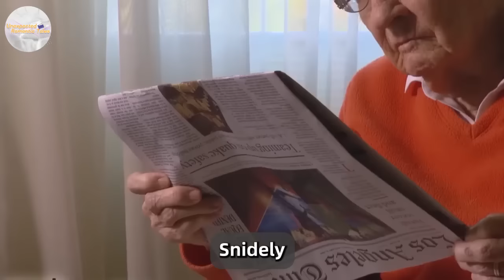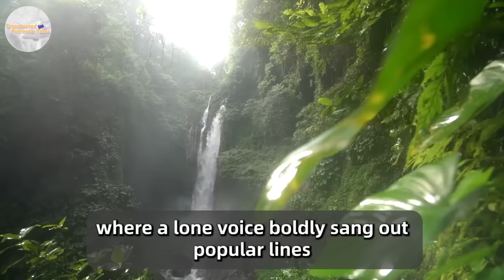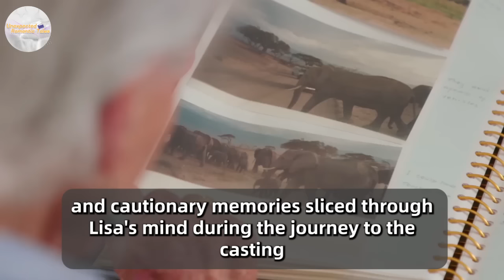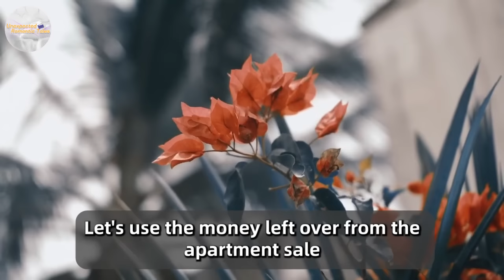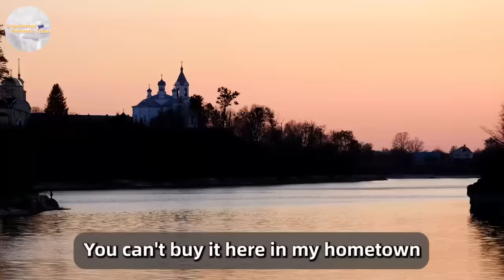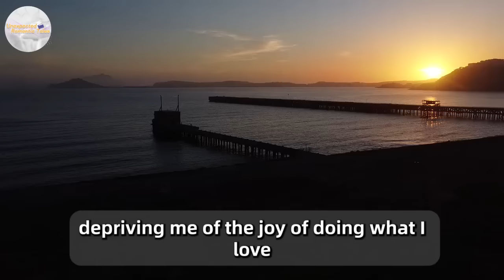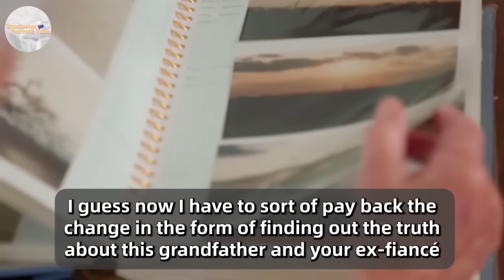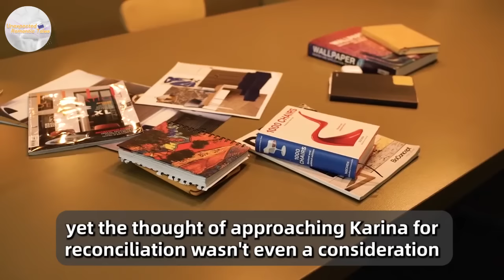Man Decided To Humiliate His Ex-Wife By Inviting Her To His Wedding, But When She Came..